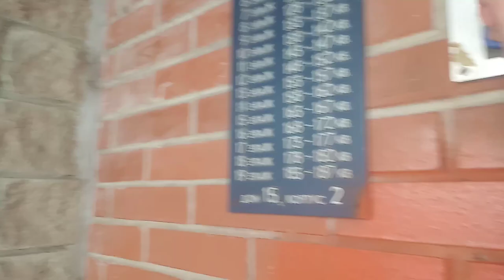По душам о моих планах.